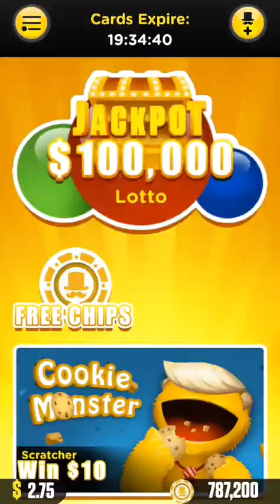How to earn with lucky day app 100% working!!!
Assalamualaikum everyone!!!
In this video I will show to how to earn points with lucky day app and get gifts cards and PayPal cash...

Use have to use my link to get started

 Use my Lucky Code lE23ZR2' to get started...

First download the app and after sign up with your real email or Facebook account and after the cards will show then you have to scratch all the cards to earn points, and after you have enough points you can redeem a gift card...